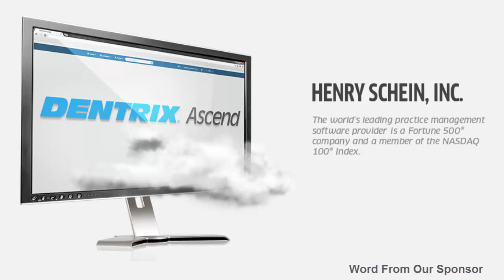Restoring Root Caries with Pulpdent's ACTIVA BioACTIVE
Robert A. Lowe, DDS, demonstrates how to he used ACTIVA BioACTIVE-RESTORATIVE material to treat a tricky case.